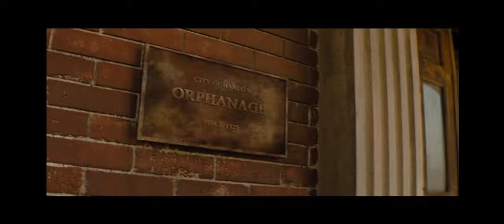Texas Chainsaw Massacre || Explained in just 5 minute || full slasher film#Texaschainsawmassacre2022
Texas Chainsaw Massacre || Explained in just 5 minute || full slasher film

Summary: Influencers looking to breathe new life into a Texas ghost town encounter Leatherface, the legendary killer who wears a mask of human skin.